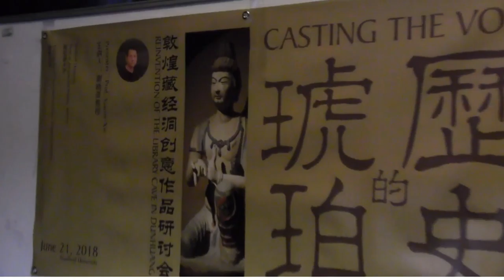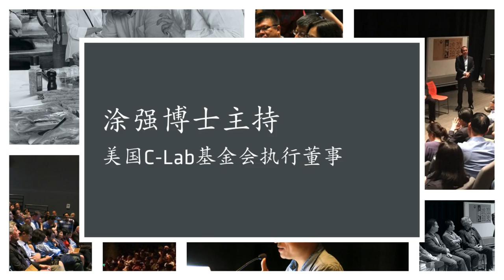Professor Xiaoze Xie & DunHuang by DingDingTV